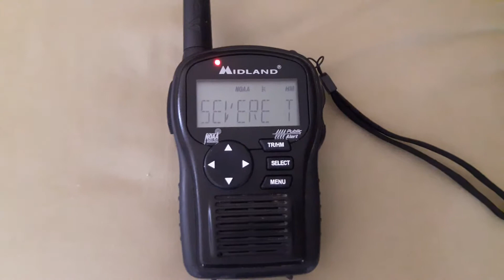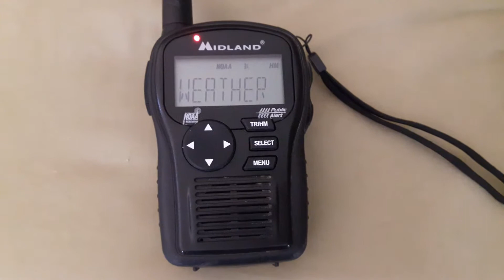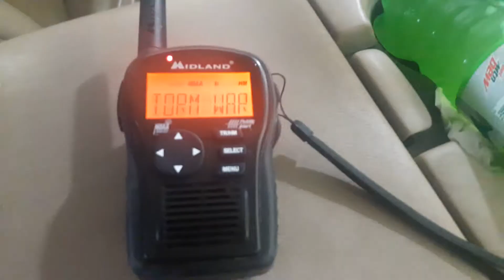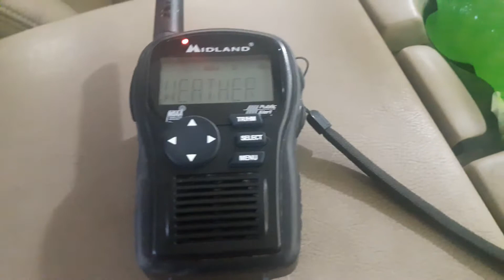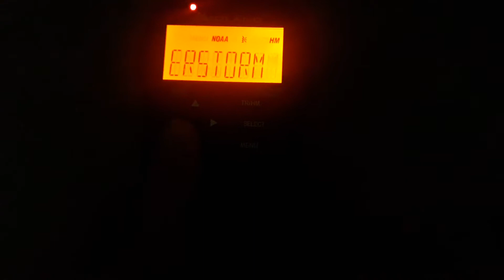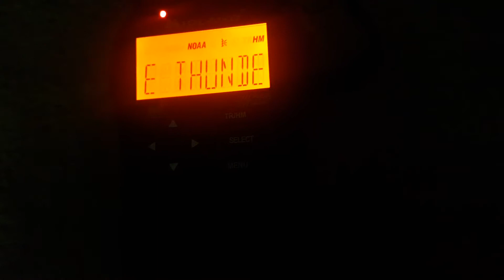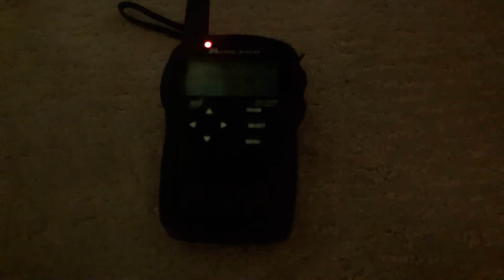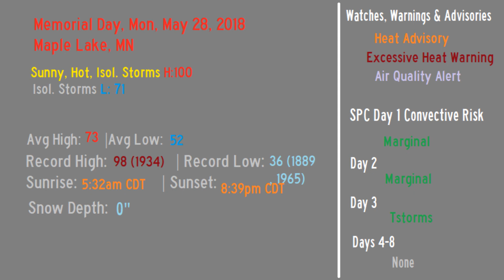5-28-18 Svr TStorm Compilation [EAS 43-47]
Severe Thunderstorm Warnings
May 28, 2018- EAS 43, 44, 45, 46, 47
Clearwater MN WNG676